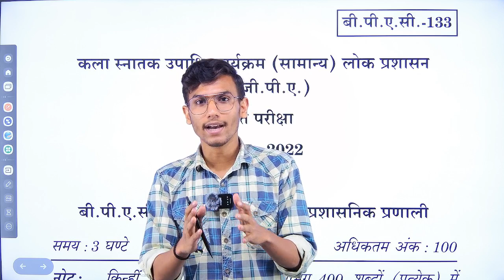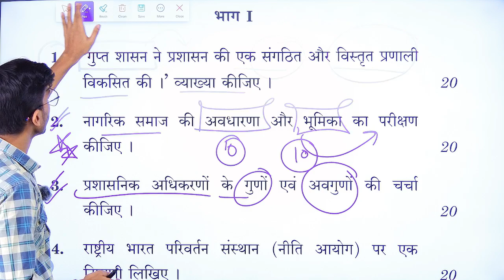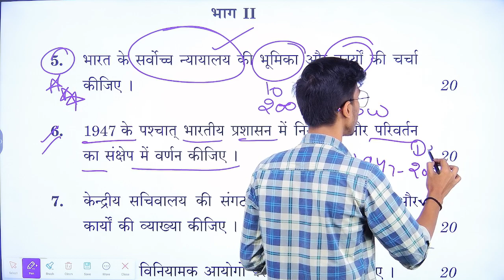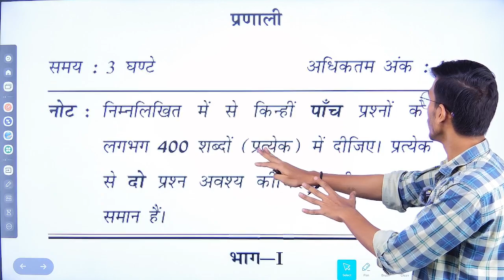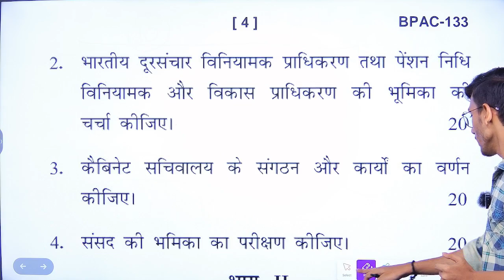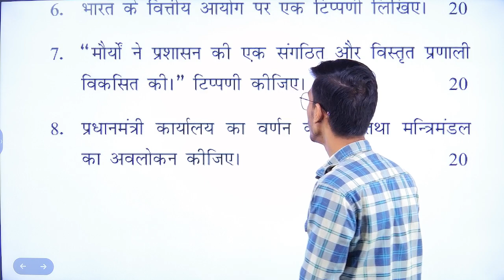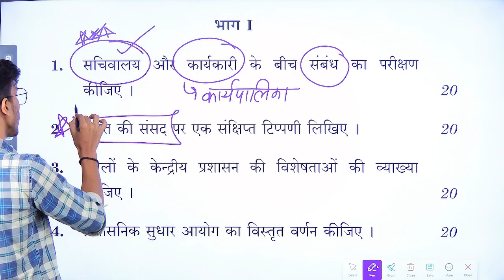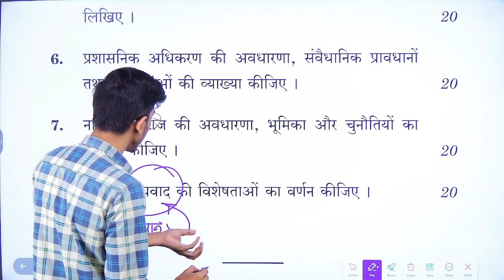BPAC 133 | IMPORATANT QUESTION IGNOU WALA